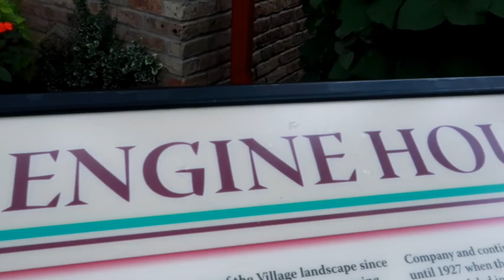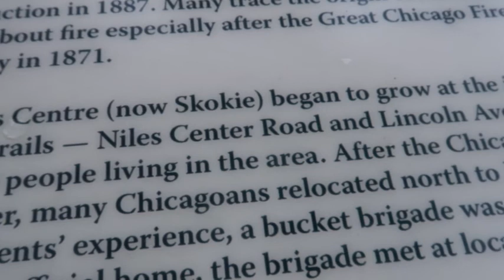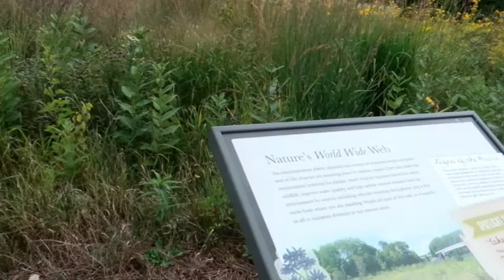SKOKIE HISTORIC ENGINE HOUSE